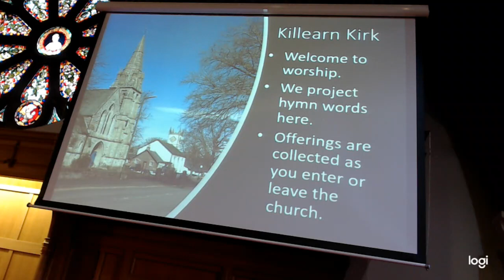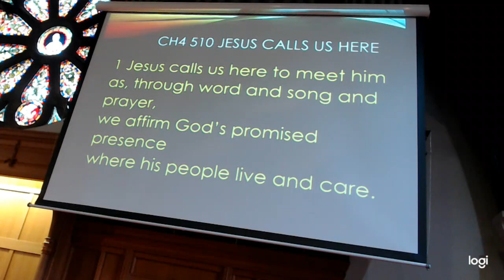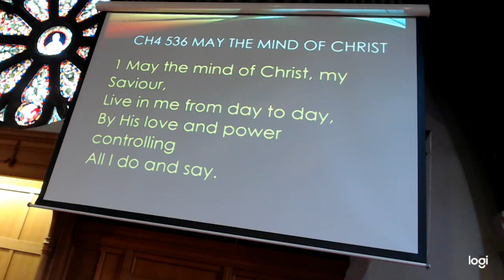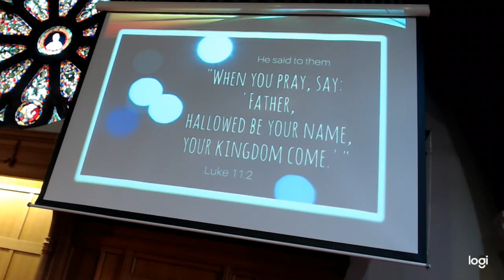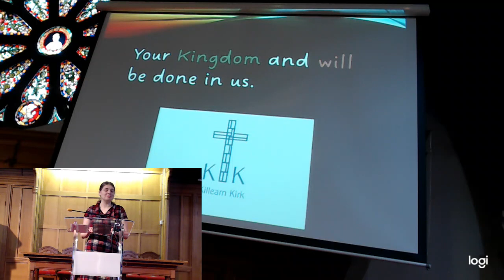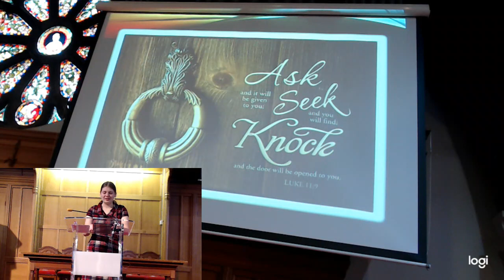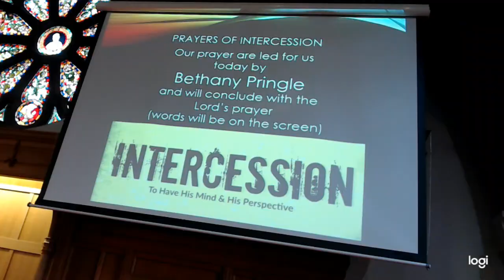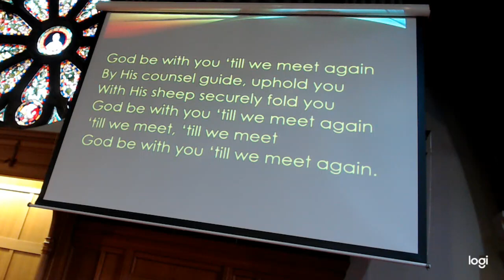Morning service Sunday 25th September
We continue to look at the Lord's Prayer and welcome Bethany Pringle (minister in training) who is taking our service.